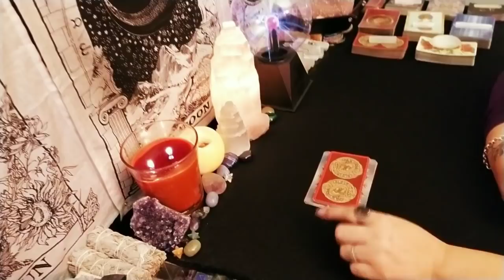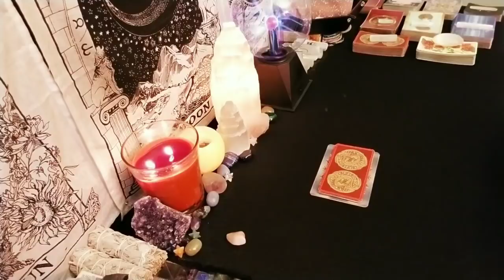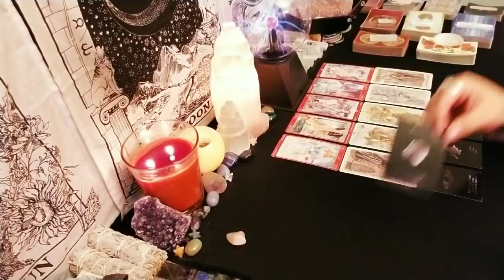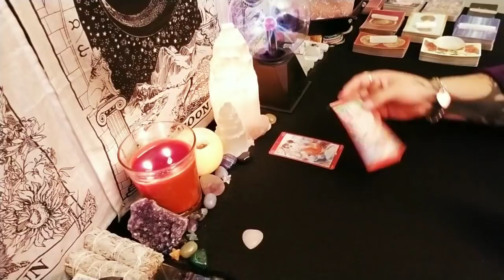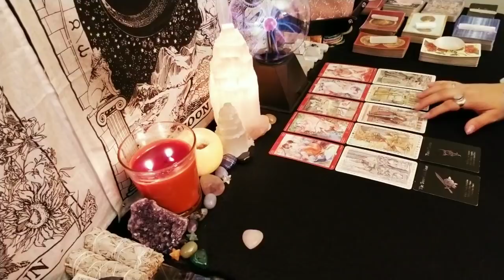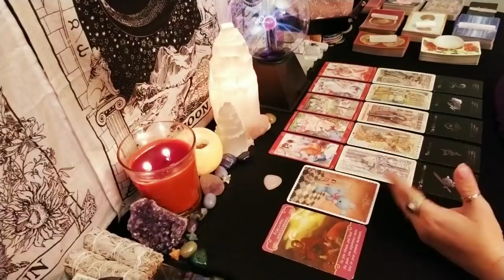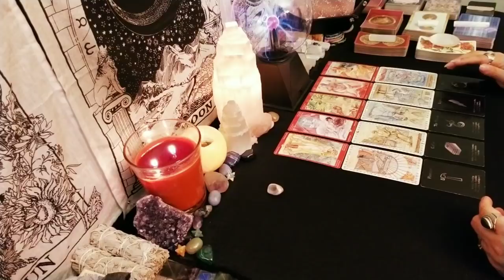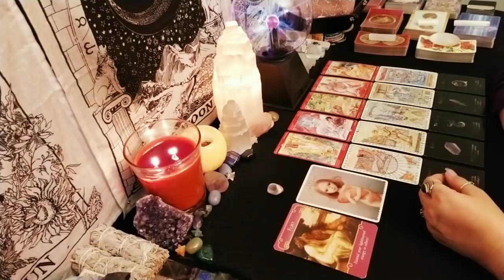Do They Think About Kissing You? | Pick a Card Tarot | Timeless 😘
Time stamps:
#1. 0:44
#2. 10:50
#3. 18:29
#4. 31:07

🔮🔮🔮🔮 Live Readings 🔮🔮🔮🔮🔮

Price: $88

Option #1🌟

Price: $30

I will tell you if you're twin flames if so I will explain what needs to be done to bring about union. If not I will then do a reading and explain what's going on with you and your person.

If you already know if your twins and it's already been confirmed then I will tell you where you are on your journey and advice on adjustments and what needs to be healed to bring you together into union.

Please provide via email your first name date of birth along with any background info you wish to share.

Option #2🌟

Two Question🌟

Price: $20

Send questions via email along with payment if about another person please provide both of your first names and date of birth along with as much background info you wish to share.

Option #3🌟

You provide as many details about yourself as you feel applies to your situation and a photo of you and everyone involved via email with any questions and I will channel your past life and pull tarot cards to clarify any additional meanings.

Price: $40

Option #4🌟

Price: $35

Option #5🌟

Price: $50

Option #6🌟

Spirit Medium 🔮

Please provide via email a picture of you and your passed on loved one and any questions you would like to ask and I will inquire about them. Please share as much background info you feel is relevant to the situation.

Price: $50

7 days